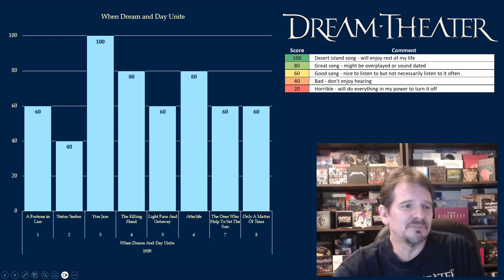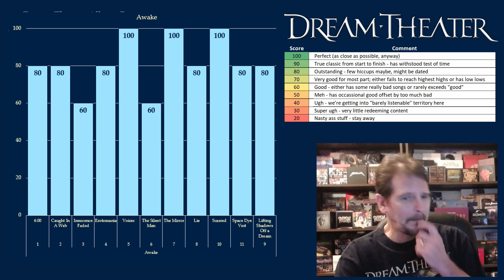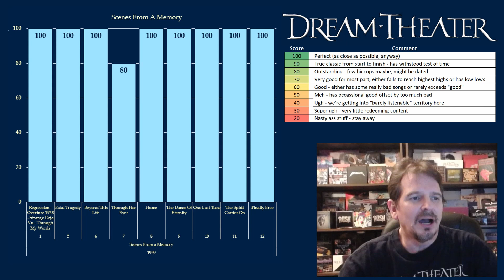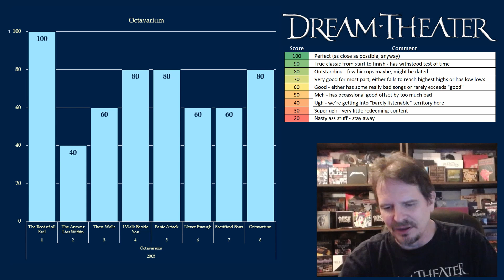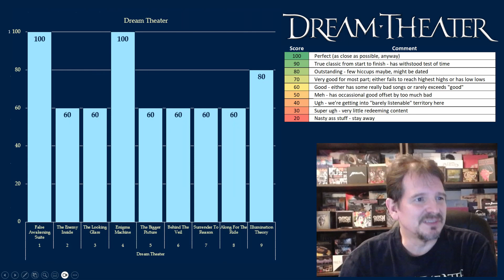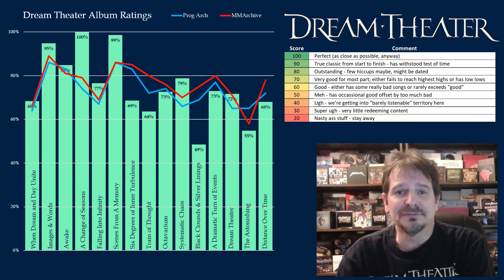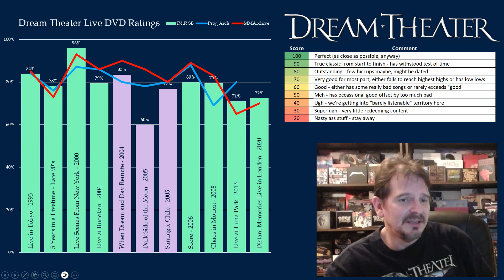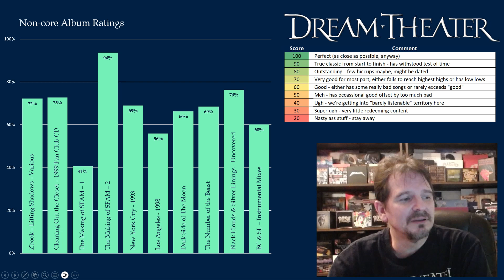Rating the entire Dream Theater catalog!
The R'n'R SoapBox rates every studio, DVD and live release from the prog metal masters.  What did I get right?  What did I get wrong?

00:00 - Intro
01:56
05:47 - imagesandwords Words
10:40
12:43
15:58
17:53
22:13
27:55 - trainofthought Thought
31:08
33:22
35:35
37:56 - Mike Portnoy's exit
39:42
42:22
43:38
46:24
47:35 - R'n'RSB Studio Album Rankings Compared to Others
49:40 - Live Music Intro
50:39 - Live DVD Overview
52:52 - DVD Notables
1:01:20 - R'n'RSB DVD Rankings Compared to Others
1:02:10 - Live Album Notables
10:03:30 - Rarities